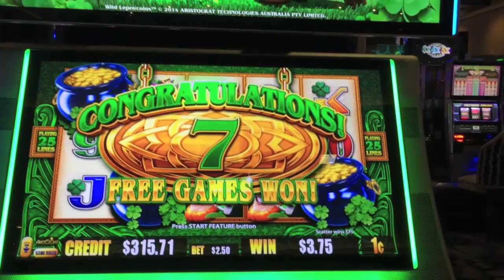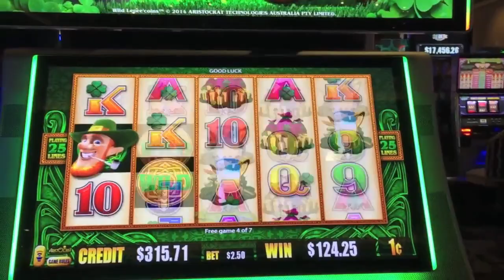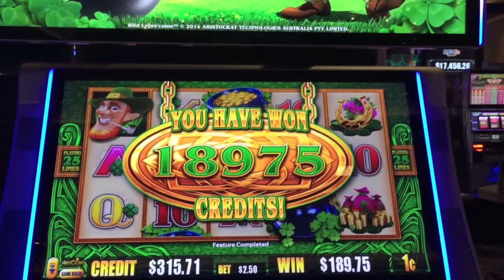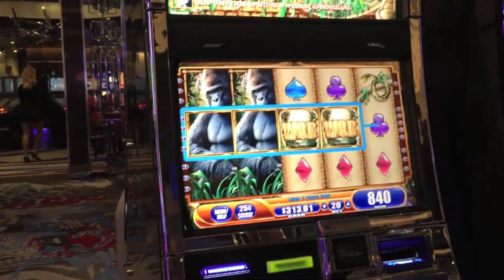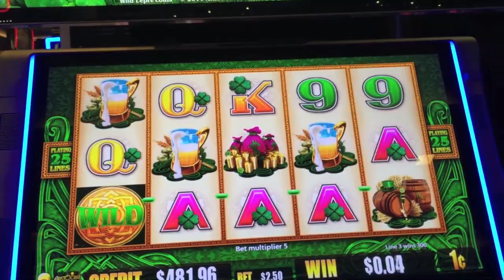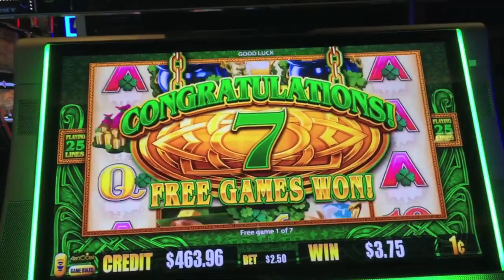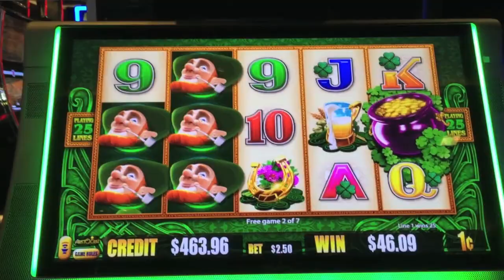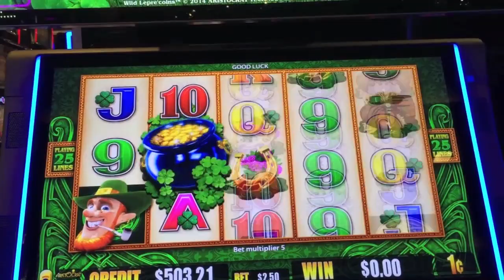WILD LEPRE'COINS SLOT MACHINE BONUS-WITH JONNY!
WILD LEPRE'COINS SLOT MACHINE BONUS-WITH JONNY! at THE COSMOPOLITAN!